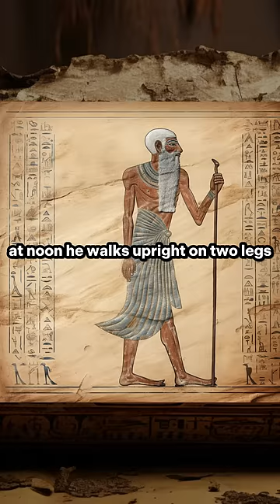Tales Of Mythology - The Sphinx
Explore the captivating world of Greek mythology with our one-minute story of the Sphinx! In the realm of ancient Greece, a fearsome creature guarded the city of Thebes.